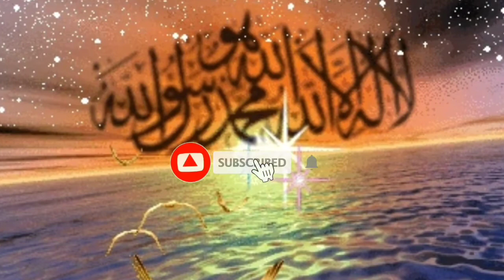MUALAF TERBARU 2022 ‼️KISAH MARIA FEBE , DARI SENANG MENDENGAR SUARA AZAN HINGGA MANTAP JADI MUALAF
mualaf baru
# masuk islam
garis biru